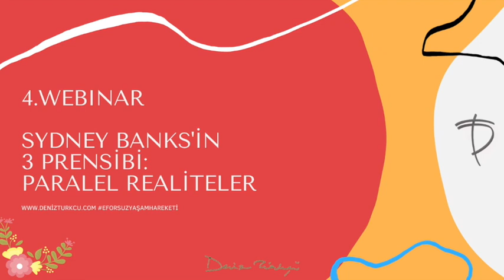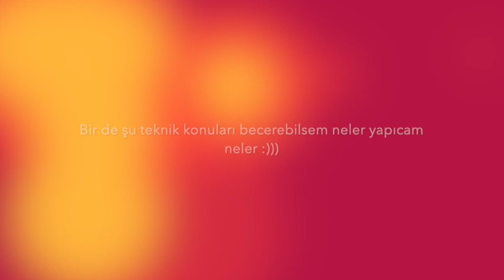EFORSUZ YAŞAM SOHBETLERİ 004 - PARALEL REALİTELER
SYDNEY BANKS ve psikolojinin fiziğine uyanışının hikayesi ve 3 prensiple piskolojik ve spiritüel sistemi anlattığım bir Webinar yaptım sizin için. İçten dışa şimdiye kadar hayata bakmadığınız bir bakma şekli olacak hepiniz için zihninizle anlayamayacağınız, Sydney Banks'in kendisini dinlemek için bu linke gidin

EFORSUZ YAŞAM EKURS'u evinizin rahatlığında izlemek ve 6 haftada hayat deneyiminizin dış koşullarınıza bağlı olmadan 180 derece sizin lehinize değiştiğini deneyimlemek için 6 Aralık gece yarısına kadar indirimli alın
Deniz'i instagramdan takip etmek için: @denizturkcu

Eforsuz Yaşam Hareketi'ne ve aramıza siz de katılın! Yeniyseniz ücretsiz içeriklerle başlayın.